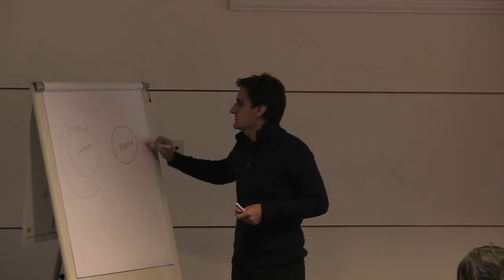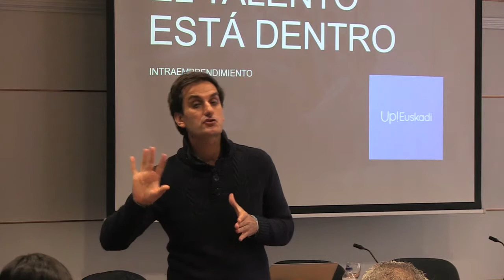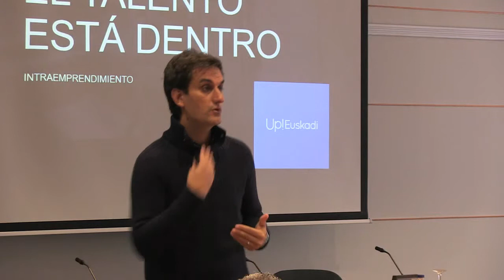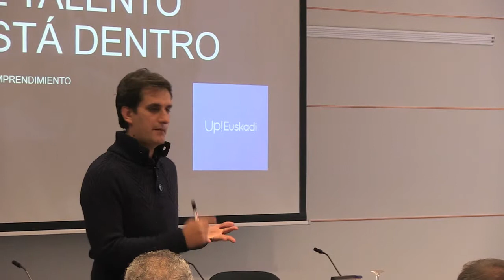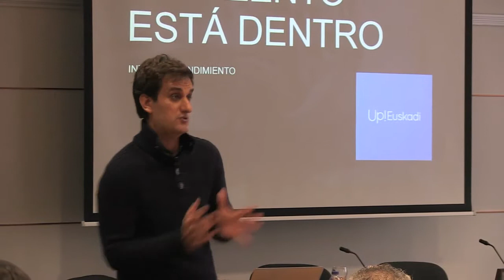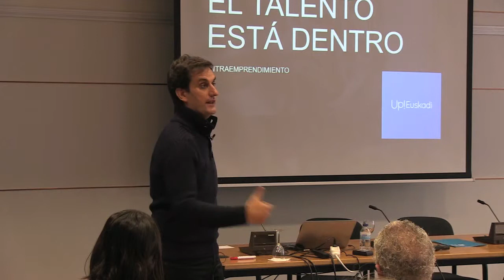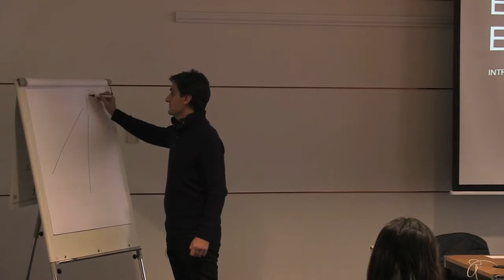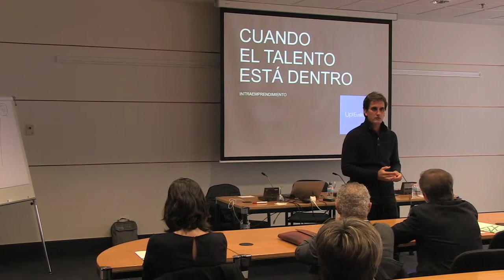Jose Mari Luzarraga - Jornada "Claves para emprender desde dentro de las empresas"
Conoce todos los servicios de apoyo al emprendimiento y las ayudas al emprendimiento que tienes disponibles

Jose Mari Luzarraga, profesor de Mondragon Unibertsitatea, participó en la Jornada "Claves para emprender desde dentro de las empresas", desarrollada el 10 de noviembre de 2017 en el Parque Tecnológico de Álava.

Durante su intervención, Jose Mari Luzarraga compartió las que considera que son las claves del intraemprendimiento.